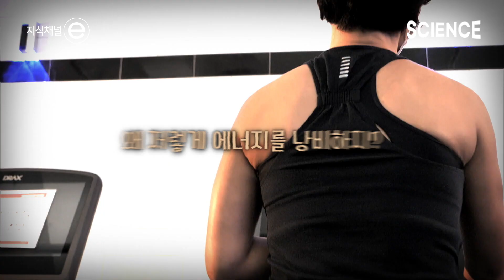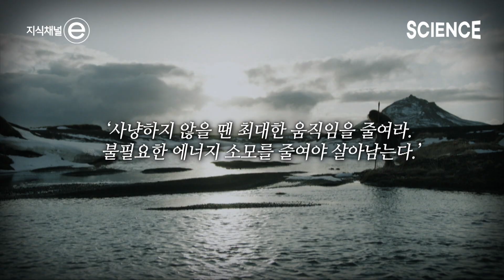운동하기 싫어하는 나! 정상이였어 🧠 | 원래 우리 몸은 운동하는 것을 싫어한다! | 지식채널e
어김없이 찾아온 다이어트의 계절 ‘여름’.
다이어트뿐만 아니라 건강을 위해 꼭 해야 하는 것이 ‘운동’이지만 자꾸만 하기 싫은 마음, 이런 모습이 정상이다?!

손쉽게 음식을 구할 수 있는 현대와 달리, 하루 몇 시간 이상을 산과 바다를 돌아다니며 먹을 것을 구해야만 했던 원시시대는 움직임에 비해 먹을 것이 턱없이 부족했기 때문에 사냥하지 않을 땐 움직임을 최대한 줄여 불필요한 에너지 소모를 막아야 했다. 즉, 이런 환경에선 당연히 운동을 한다는 것은 비정상인 것이었다.
하지만 원시시대와 환경이 많이 달라진 현대에는 운동을 하지 않으면 오히려 건강 문제를 겪게 된다.
결국 운동을 해야만 하는 현대인에게, 운동을 지속할 수 있는 재미있는 사실이 하나 있다.
장내 미생물을 조절하면 운동을 지속할 수 있다?! 운동하기 싫은 이유부터 운동을 지속할 수 있는 방법까지 5분 안에 모두 알아보자.

▶️ 프로그램 : 지식채널e - 운동 금지